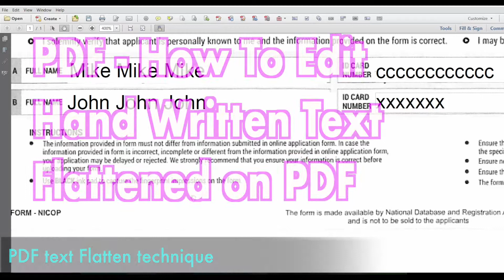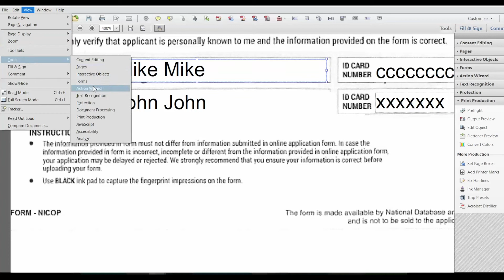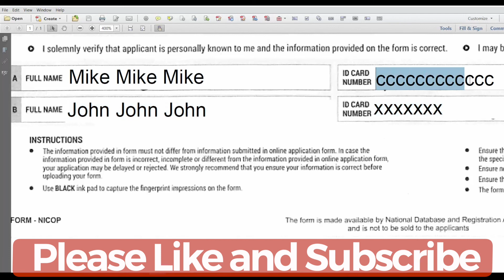How To Edit Hand Written Text and Flattened on PDF